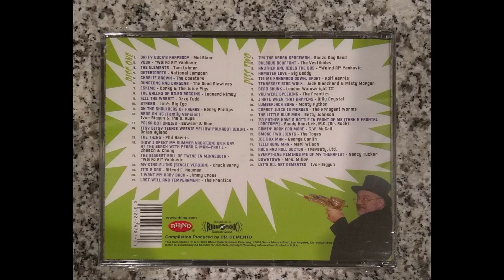The Bonzo Dog Band - I'm The Urban Spaceman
Disc-Track 2-1

Album - Dementia 2000 - Dr. Demento's 30th Anniversary Collection (2000)
Care of Dr Demento, Rhino Entertainment and many many others.

It is tough to find this particular collection of songs grouped as originally included on the album. Uploaded with gratitude, for posterity's sake.